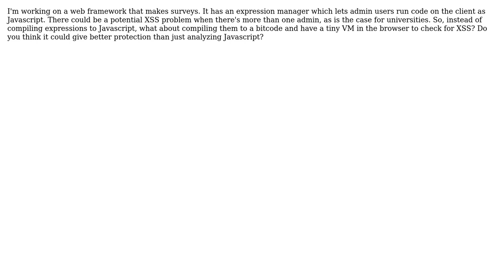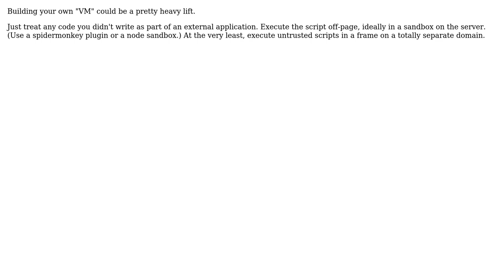Software Engineering: Protection against XSS using a tiny virtual-machine in browser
With thanks & praise to God, and with thanks to the many people who have made this project possible! | Content (except music & images) licensed under CC BY-SA | Music | Images & others | With thanks to user svidgen user Olle Harstedt and the Stack Exchange Network Trademarks are property of their respective owners. You are responsible for your own actions.